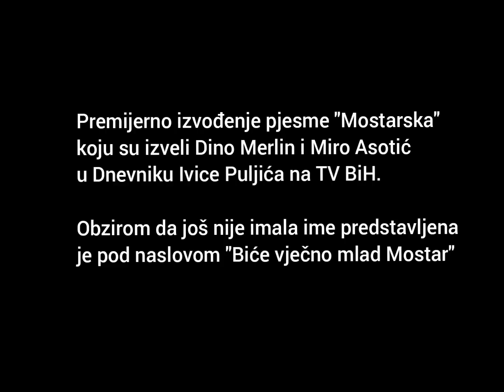🇧🇦⚜ Dino Merlin premijerno na TVBiH izvodi "Mostarsku" dok još nije znao da se tako zove 4.7.92.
Radiosarajevo.ba

Ratne 1993. godine Dino Merlin je u sklopu albuma Moja bogda sna objavio pjesmu Mostarska.
Sarajevski muzičar je u pjesmi opjevao ono najljepše i najbolje što ima hercegovački biser.

Stari most iznad Neretve, Šantićeva Emina, fudbalska legenda Vahid Halilhodžić, skakač Emir Balić - opjevao je Merlin u pjesmi koju je posvetio ovom gradu.
Idemo tugo niz rijeku dole
Dole sad rane manje bole
Još mi je san bistar k'o dan
Još je pjesmom dozivam
Ne pitaj tugo šta me to tjera
Ili je ljubav, ili je vjera
Jednom će sve ovo da mine
Ostaće tople usne Emine
Ja ću biti sijed, ja ću biti star
Al' biće vječno mlad moj Mostar
Al' zauvijek je mlad moj Mostar
Kako si Mišo, kako si brate
Da li još sretni do tebe svrate
Ne daj da suza zamuti rijeku
Čuvaj je bistru i daleku
Kako si Vaha, imaš li daha
Još jedna tekma na tebe čeka
Gdje ti je Emir, taj stari nemir
I njega čeka zelena rijeka
Al' voljeću i tad moj Mostar